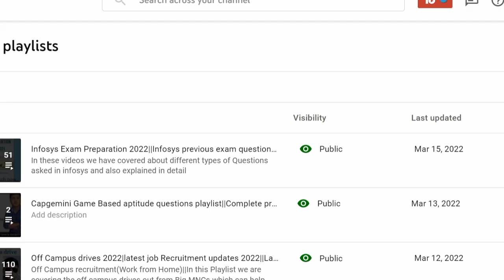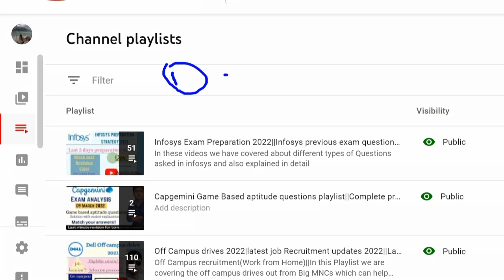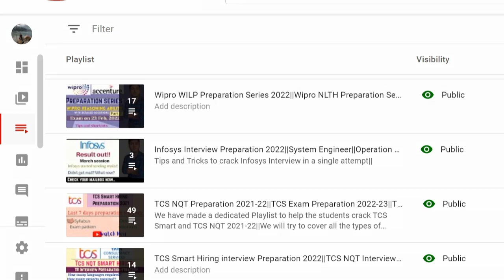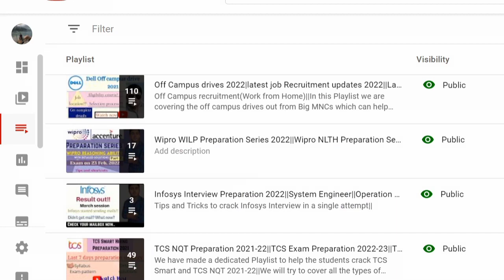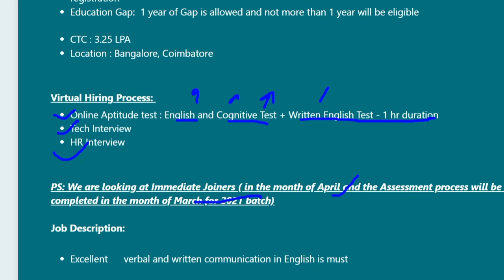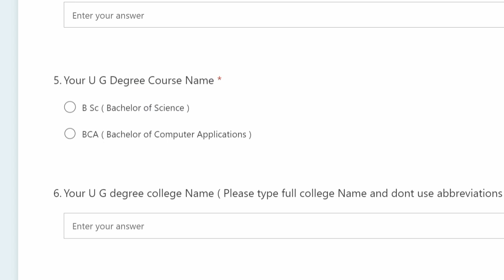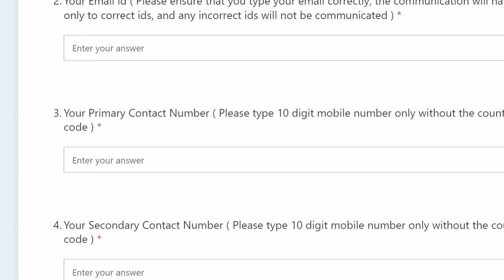ITC Infotech Off campus drive||ITC infotech recruitment 2022||Non Engineering||selection process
Hlo Everyone, In this video we have discussed about the ITC Infotech Off campus Hiring 2022||

jobs freshers
fresher hiring
freshers hiring
Hiring freshers
STEP internship
product company
summer internship
off campus
off campus update
itc infotech 2022
itc infotech off campus hiring 2022